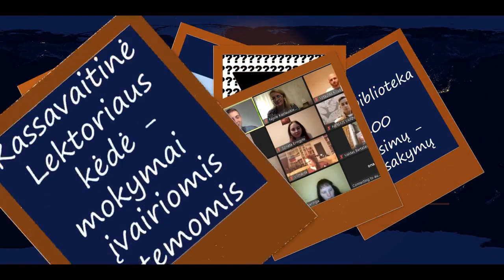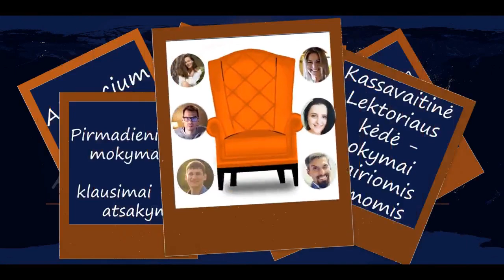Live Jūsų išrinkta tema.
Patiko? Pasidalink!